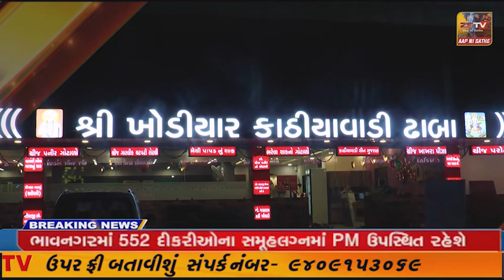બનાસકાંઠા પોલીસ દ્વારા વિધાનસભાની ચૂંટણીની જાહેરાત થતા જ ચેકપોસ્ટ ઉપર સઘન ચેકીંગ હાથ ધરાયુ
//ZSTVNEWS//